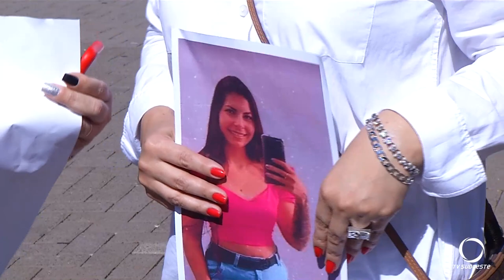22 de julho é o Dia Estadual de Combate ao Feminicídio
Segurança: Em Pato Branco, dezenas de pessoas participaram da Caminhada no Dia Estadual de Combate ao Feminicídio.